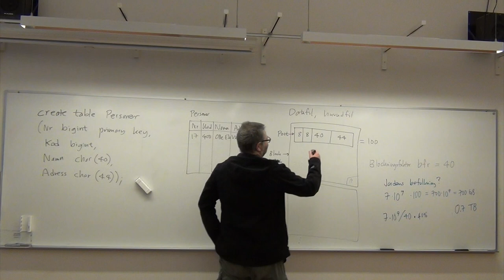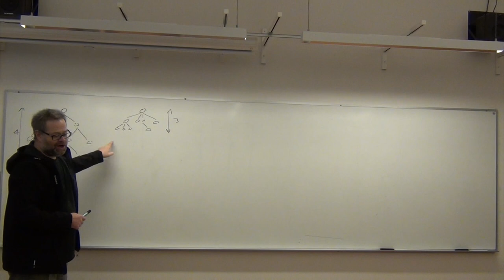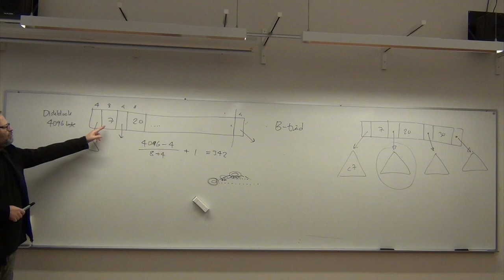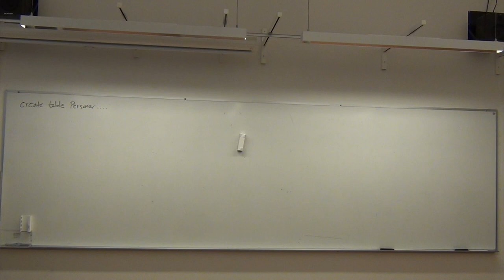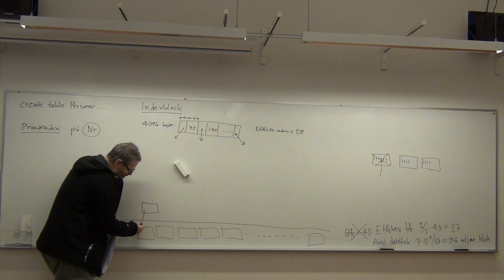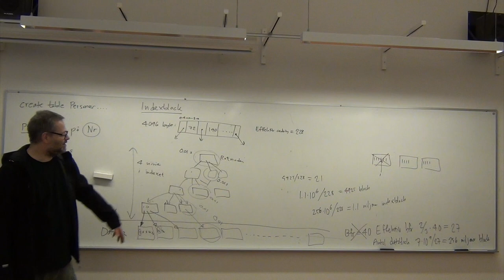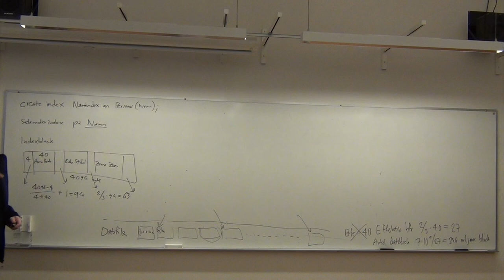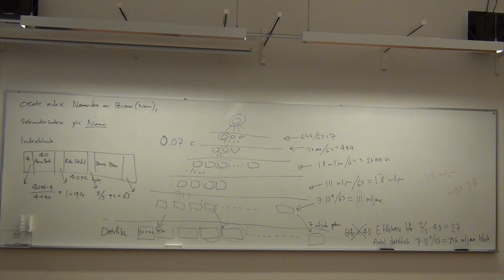Databasteknik II: Lagringsstrukturer, del 2 av 2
Från föreläsning nummer 1 i Örebro universitets kurs Datateknik C, Databasteknik II:  Lagringsstrukturer. Det här är andra timmen, efter rasten.